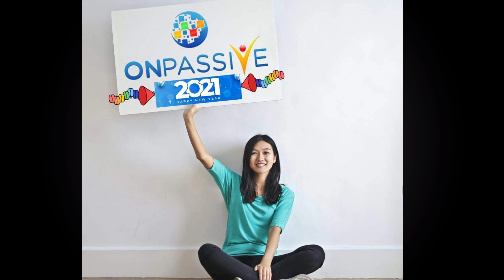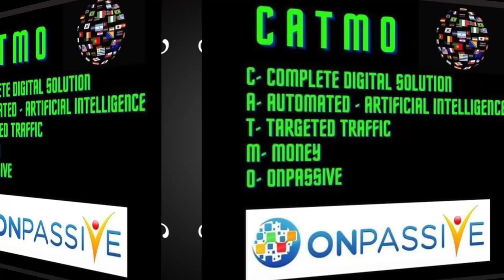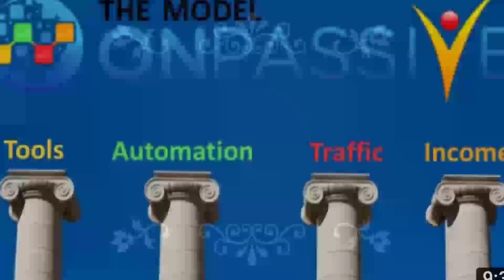Welcome 2021 With Onpassive gofounders family. 2021 me party pakki.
[2]-Agar aap onpassive join karne ja rahe hai to ye recording sune sare sawalo ke jawab mil jayenge

[4]-How does the onpassive work and will give you income? op कैसे काम करता हैँ और आपको कैसे income देगा

*(ये सभी बातें उन लोगों के लिये है जो 9086 रू. देकर अपना रजिस्ट्रेशन करवाते है और कुछ भी नहीं करते अर्थात किसी के पास onpassive की चर्चा भी नहीं करते )*

*1️⃣  Launching के समय unicorn (1 billion) बनने वाली दुनियाँ की पहली company बन जायेगी l*

*2️⃣ अगर कोई अपनी mail id डालकर  इसकी webinar attend करेगा तो onpassive उसका भी registration कर देगा और उसके wallet में income आयेगी l उस income को निकालने के लिये खुशी खुशी id active करवानी पड़ेगी l*

*3️⃣ Onpassive एक IT कंपनी है न कि MLM Company*

*4️⃣ हमारे ONPASSIVE WALLET में income आते ही हम एक second में उसे bank में transfer कर सकते है बिना किसी कटौती के*

*5️⃣ कंपनी अंतिम level के हर  founder member के down में हर महीने 3 id लगायेगी। जिससे हर level के founder member का level हर महीने एक level बढ़ जायेगा l*

*6️⃣ अब तक 3,81,583 founder member बन चुके है। इसका अर्थ है कि जिन लोगों की starting में id लगी थी उनकी 3×10 की metrix भर चुकी है l*

*7️⃣ Company launching के समय हर founder member को bonus देगी चाहे वो एक दिन पहले ही founder member क्यों न बना हो l*

*8️⃣ अगर फेसबुक या गूगल ने आम आदमी को फाउंडर बनाया होता तो आज उनकी इनकम, पर मंथ करोड़ों में होती? यही मौका अब आपको Onpassive देने जा रहा है।*

*👉 so Plz dont miss this opportunity*

                     *और भी बहुत सी आश्चर्यजनक  बातें सामने आई जिन्हें मै नहीं बता सकता क्योंकि आपको पचेगी नहीं, आप विश्वास नहीं करोगे l*